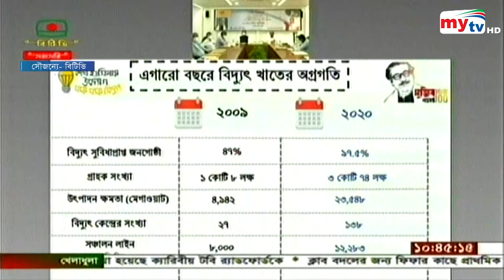২০২১ সালের মধ্যে সারা দেশে পৌছাবে বিদ্যুৎ - শেখ হাসিনা | Sheikh Hasina | Bangla News | Mytv News